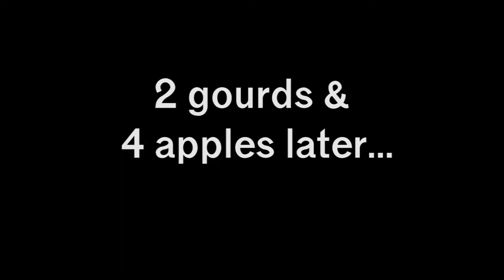Don't Starve Chester Pumpkin Carving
Make your own Chester!

Did you enjoy this? Well, we do other stuff too! We are also the proud owners of beefalo farm, where all special beefalo are born.